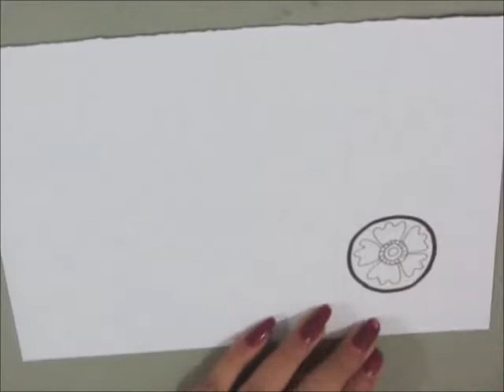✽ ♡ EASY DOODLE - SPEED PAINTING ✽ ♡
Take a look at the addictive art form of Doodling! Learn how to create simple patterns and start your own Doodle today!!!

Thumbs up for DOODLING!